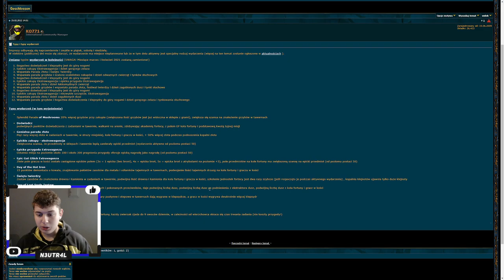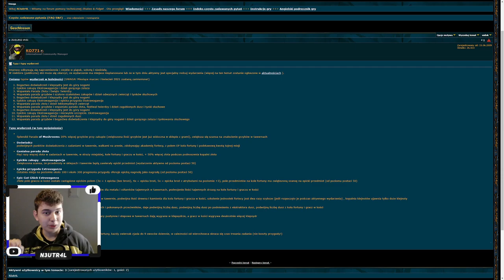⭐ TWÓRCY ODKRYLI KOLEJNOŚĆ ORAZ WSZYSTKIE BRAKUJĄCE EVENTY ⭐ SHAKES & FIDGET ⭐ N3UTR4L ⭐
Siemanko!
W dzisiejszym odcinku przede wszystkim cała kolejność 12 eventów i odkryte nowe eventy, które jeszcze kilka dni temu były "do ujawnienia". Prócz tego nowe eventy, która mamy w ten weekend w praktyce.
Miłego oglądania!